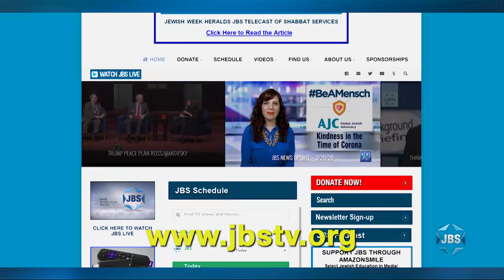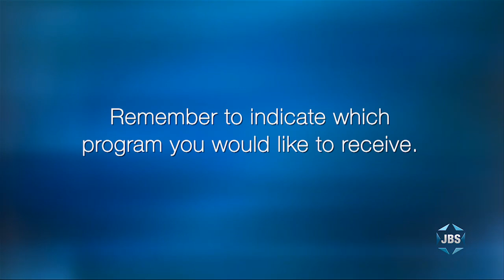"Prime Time": Benjamin Netanyahu in Conversation with Benjamin Anthony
MirYam Institute Co-Founder Benjamin Anthony interviews former Israeli Prime Minister Benjamin Netanyahu with an audience of American and Canadian military cadets and officers.  They discuss the possibility of halting Iran's nuclear program, the history of the Jewish people across the millennia, and the critical nature of the remarkable U.S.-Israel relationship, including Bibi's personal history of living and studying in the United States.

JBS is a non-profit, educational Jewish television channel featuring:
*Children's programs
*Israeli Films